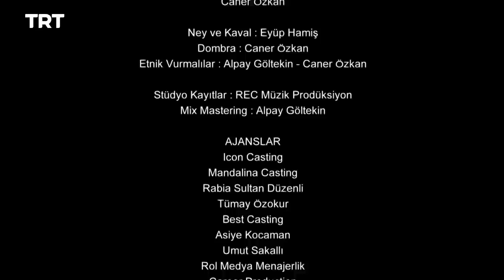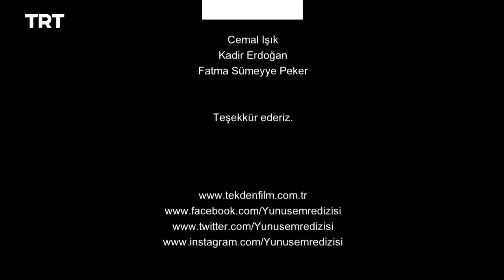Yunus Emre - Season 2 Episode 09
The truth about Şahin is out, and Candaroğlu calls Zahide back to his residency. Zahide's interest in Yunus confuses him.